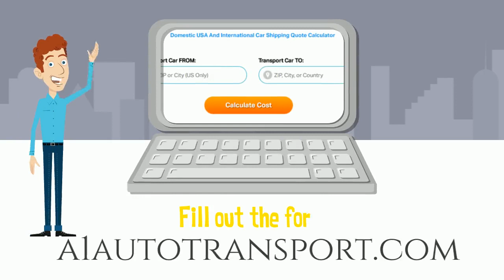Car Transport Rates West Valley City, Utah | Cost To Ship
A-1 Auto Transport has over 30 years of experience transporting ATV, SUV, heavy duty, boat, Exotic, Electric, covered in and out of West Valley City, Utah. We offer international and domestic shipping services to and from West Valley City, Utah. We are proud to offer the easiest booking system with the most affordable prices in the transport industry.